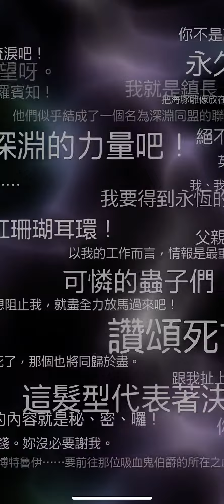【IOS】浪漫沙加：宇宙【Romancing SaGa Re: Universe】SS級[在未來活下去的宿命]巴特蘭德(Romancing祭 喬篇)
SS級[在未來活下去的宿命]巴特蘭德(Romancing祭 喬篇)
角色名稱：巴特蘭德
風格名稱：巴特蘭德
初次登場：Romancing SaGa Re;univerSe
武器種類 ：劍
法術適性
性別：男
職別：攻擊型
我會在毀滅世界的同時一起消失,過去的我心中僅僅只有這個 想法,而從未考慮過自己的未來。我現在就像嬰兒一樣,從今 以後的日子對我來說都是一種試煉。
凍傷：Rank 1 (未習得)
冰震：Rank 1 (未習得)
支配焰火：Rank 1 (未習得)